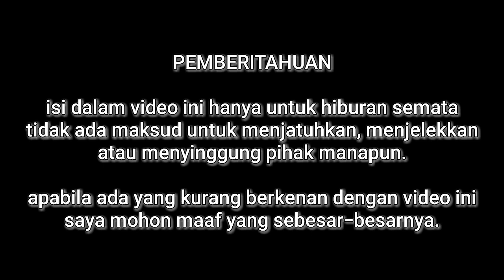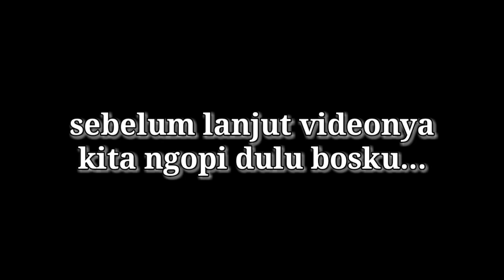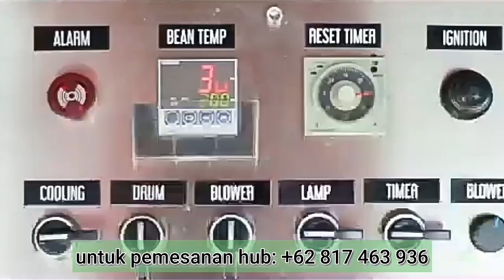AGRA Mas masih menjadi penguasa jalur pacitan batu wonogiri | hunting bus dipertigaan karangturi